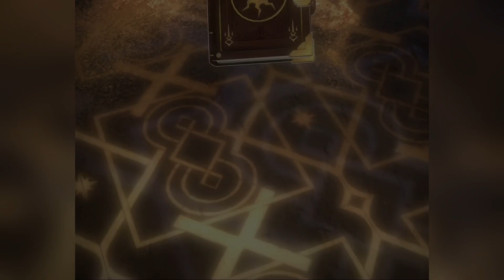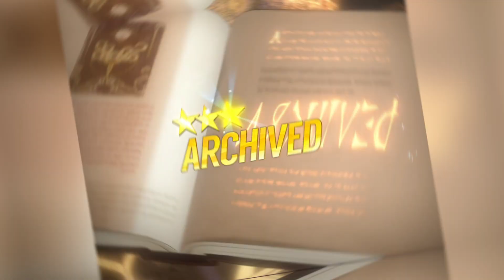War Of The Tyrants part 6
We've dealt with the current trouble in the wildlands.
Let's move on to the next destination.